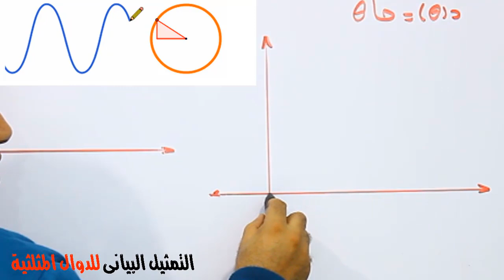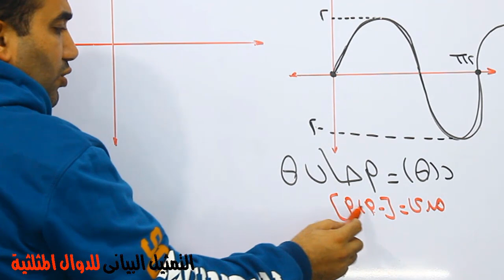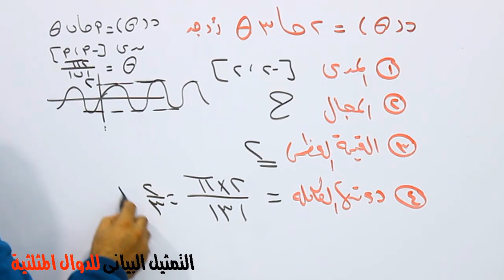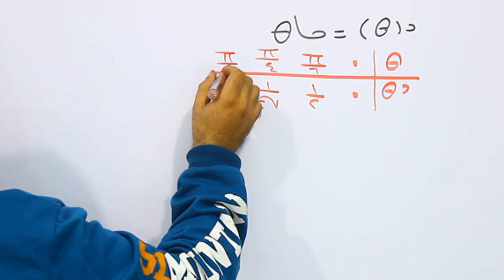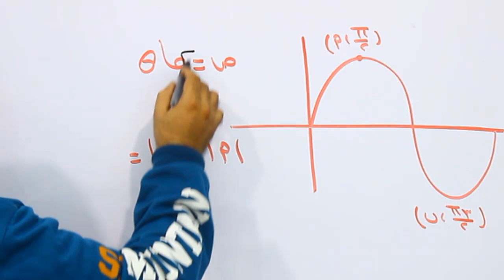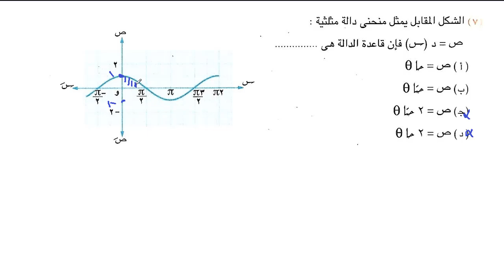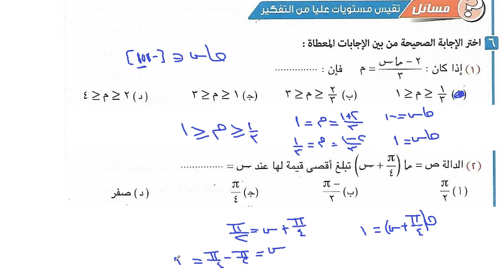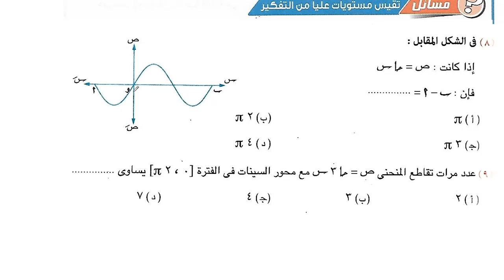التمثيل البيانى للدوال المثلثية /حساب مثلثات/ الصف الاول الثانوى / شرح + حل تمارين اختر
رياضيات الصف الاول الثانوى فرع حساب المثلثات شرح درس التمثيل البيانى للدوال المثلثية وحل تمارين اختر عليها
الدرس هو تمثيل دالة جيب الزاوية وجيب تمام الزاوية وايجاد القيم العظمى والصغرى والمدى وال